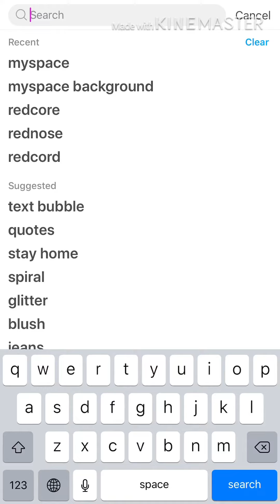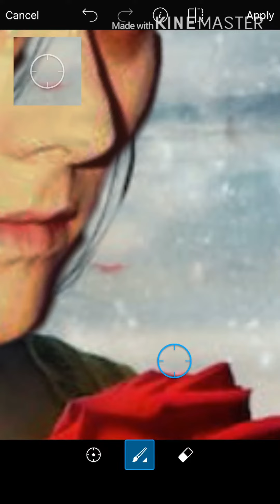Gerard way as belle edit